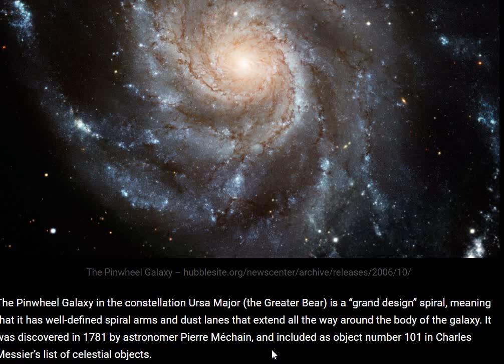What is Pinwheel Galaxy ? It is in the constellation Ursa Major.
The Pinwheel Galaxy in the constellation Ursa Major (the Greater Bear) is a “grand design” spiral, meaning that it has well-defined spiral arms and dust lanes that extend all the way around the body of the galaxy. It was discovered in 1781 by astronomer Pierre Méchain, and included as object number 101 in Charles Messier’s list of celestial objects.